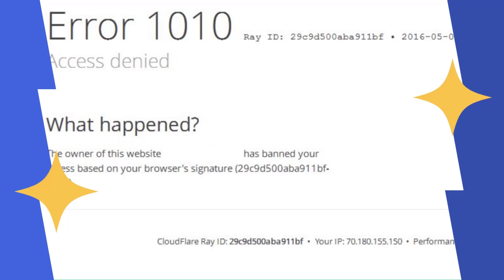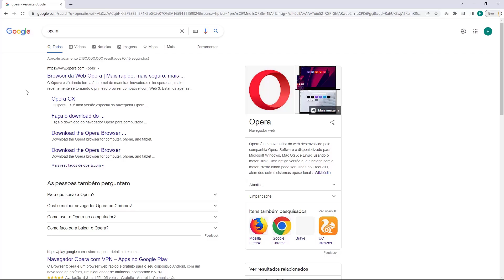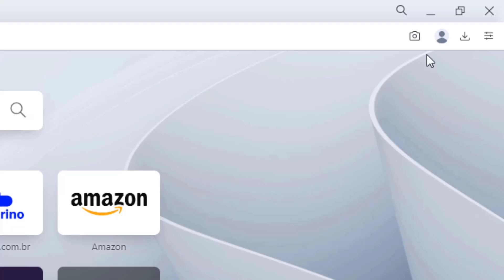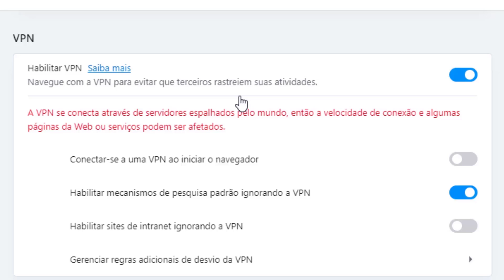COMO RESOLVER Erro 1010 Acesso Negado do Cloudflare na Locaweb – rápido e fácil – 2022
Aprenda Como Resolver o erro 1010 Acesso Negado do Cloudflare na Locaweb facilmente e em poucos minutos

LINKS IMPORTANTES!!!